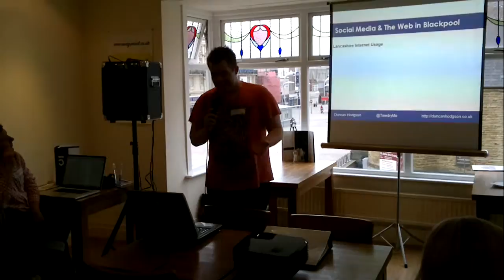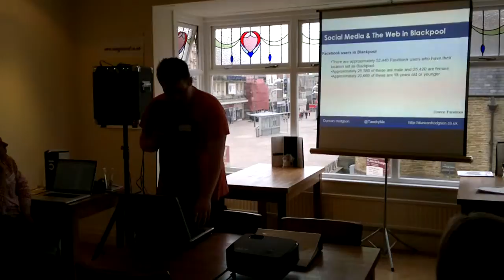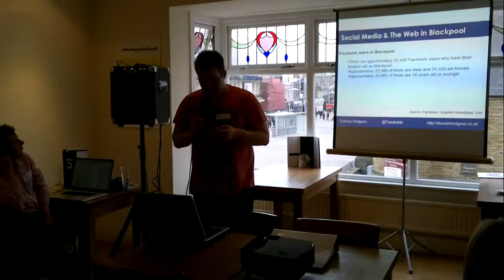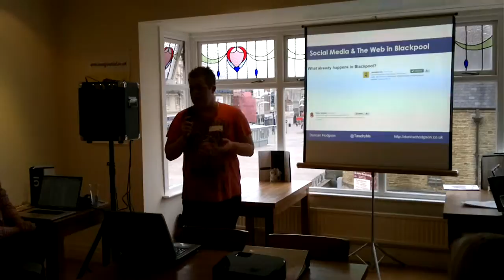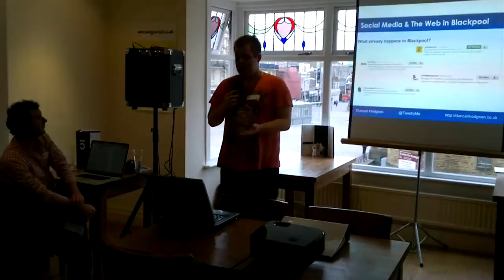Duncan Hodgson (@TawdryMe) at AuntySocial Connect blackpsms - Blackpool, 1st June 2011